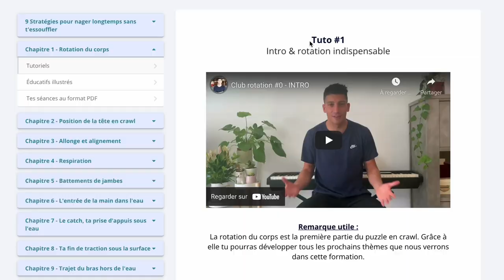COMMENT LA NATATION VA RÉDUIRE TES MAUX DE TÊTE ET TON STRESS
Aujourd'hui on va parler des bienfaits de la natation ! ✅

Il t'arrives d'avoir des maux de tête ou encore d'être stressé ? La natation est la solution à tes problème et on va voir ça aujourd'hui ! 👍

Au programme 📝 :

00:00 Intro
00:51 PARTIE 1 : Les bienfaits sur les maux de tête
03:23 PARTIE 2 : Les bienfaits sur le stress
05:36 PARTIE 3 : Conclusion

Bon visionnage ! 🍿